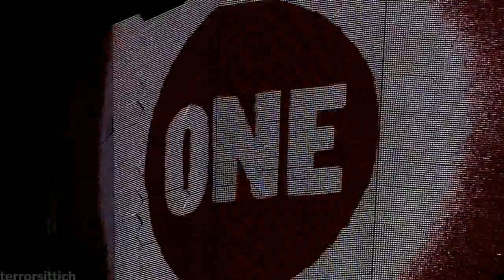U2 One, Paris 2010-09-18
Live from Stade de France. for further information.